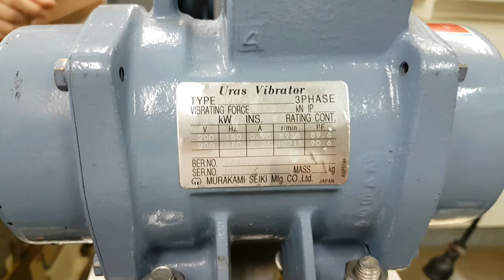OHMA - Loading the reagents into and starting of the Caesium Chlorate test